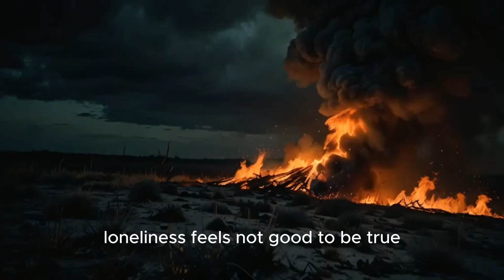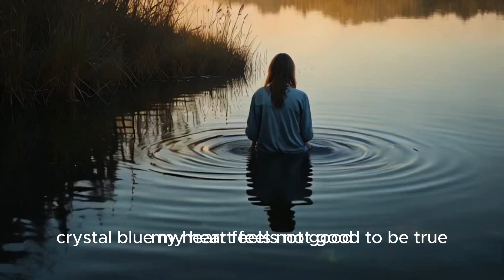Aquilaraxy - Not Good to be True (Official Music Video)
Aquilaraxy's official music video for single 'Not Good to be True'
Download and Stream:

Lyrics:
Shadows fall linger low
Whispers haunt where I go
Cold wind blows icy through
Nothing feels not good to be true

Moonlight fades out of sight
Stars collide in the night
Empty streets echo you
Loneliness feels not good to be true

Dark and deep
Can't escape
Dreams of you they take shape
Every tear crystal blue
My heart feels not good to be true

Broken keys
Silent song
Every note plays me wrong
Memories fade
Just a few
But the pain is not good to be true

Nightmares dance in my head
Lost the light that you shed
Only hope misconstrues
Even love feels not good to be true

Dark and deep
Can't escape

Official Music Video by Aquila Raxy